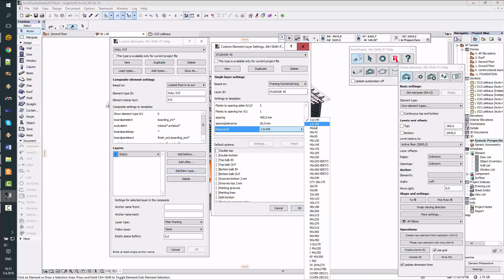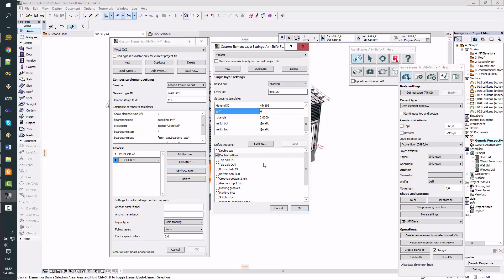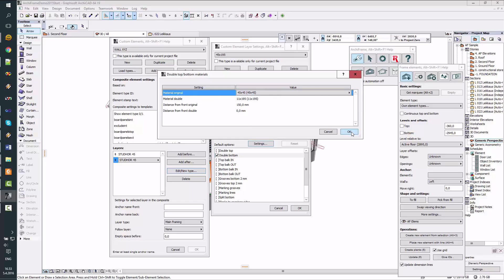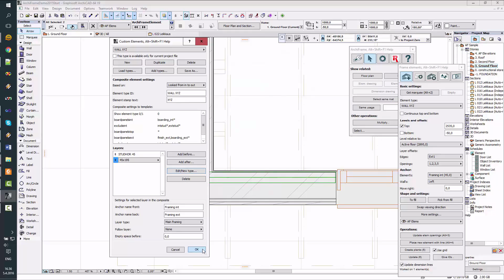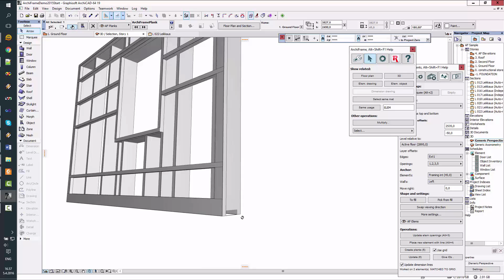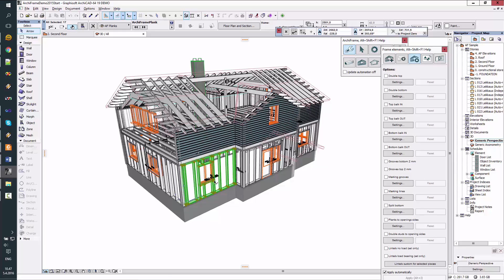Defining a Wall Element with Timber Framing: Archicad Framing Extension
In this video, we define a custom element type with wooden framing and studding. We place the element in the model and go through the structures in 3D at the end. The full transcript of the video can be found

Contents:
00:05 - Creating a new element type
00:23 - Editing the element's composite settings
01:28 - Adding a new layer
01:54 - Defining the horizontal studding layer
04:19 - Defining the framing layer
06:07 - Setting layer types
06:19 - Setting anchor points for layers
07:10 - Setting up the element settings (height of element, element type, anchor point, elevation drawings' story, oversize for openings)
07:58 - Placing the element with a line
08:17 - Updating changes to the wall element
08:39 - Creating planks
08:48 - Going through the structure in the 3D view